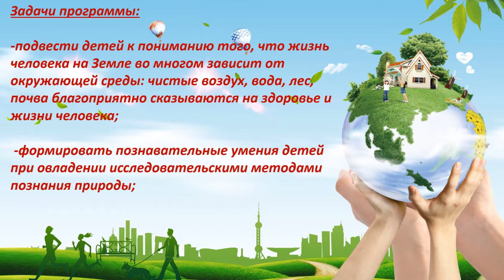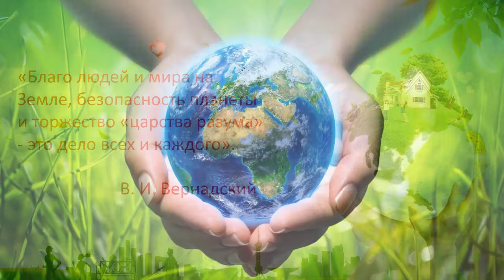Название программы: "Юные экологи"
Гуруева Зухра Магомедовна, Щанкина Олеся Семеновна

Данный ролик показывает, то чем мы занимаемся на занятиях «Юный эколог». Как развиваются дети, что мы узнаем.